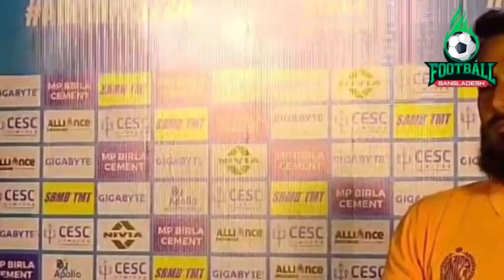কলকাতায় পৌঁছে আবাহনীর অনুশীলন । Abahani Dhaka practice in Kolkata । Mohun Bagan vs Abahani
কলকাতায় পৌঁছে আবাহনীর অনুশীলন ।
আবাহনী বনাম মোহনবাগান এএফসি কাপ ফুটবল।
Abahani Dhaka practice in Kolkata । Mohun Bagan vs Abahani AFC cup Football match